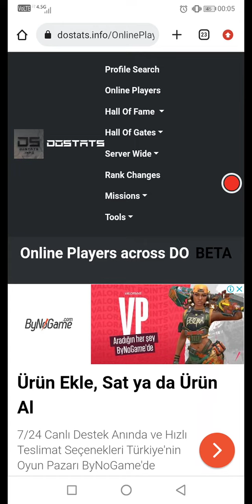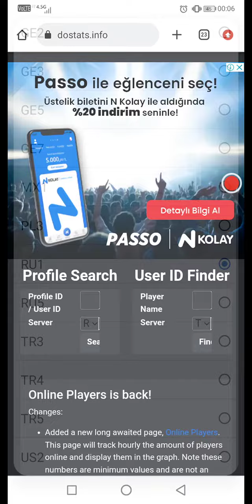DarkOrbit Online oyuncu sayısını gosteren site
ayni zamanda geminizde ban olup olmadığını kontrol etmenizede yardımcı olur ve daha nice seyler